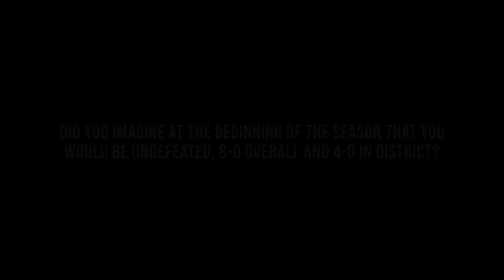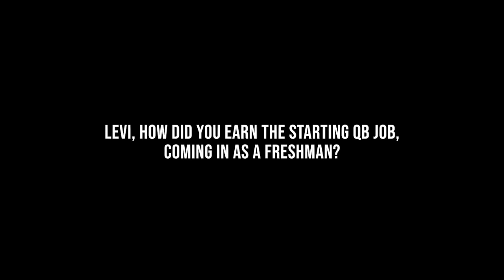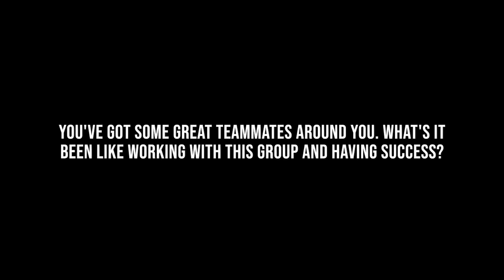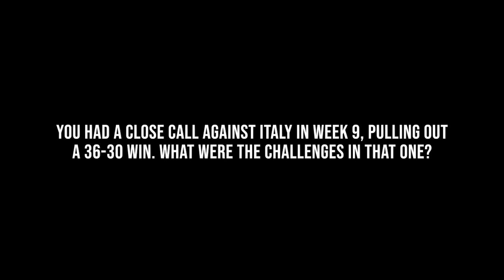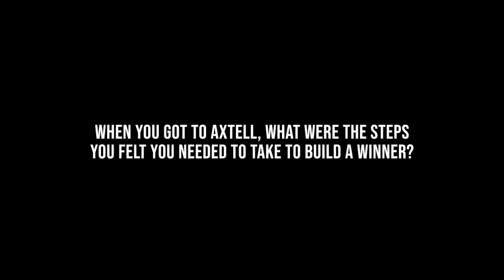Axtell Longhorns interview: Craig Horn and Levi Leathers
Axtell head coach Craig Horn and freshman quarterback Levi Leathers talk about the Longhorns' turnaround in recent years, as the squad is currently undefeated (8-0, 4-0 in District 8-2A) heading into Week 10.

That comes after winning a combined four games from 2019-21 for a team that hasn't won 10 games in a season since 2004.

Now under the direction of Horn, Axtell’s fourth coach in the seven years since Cadell’s departure, the Horns have turned it around in the blink of an eye. According to Horn, building the program back up meant putting an emphasis on work ethic as the foundation for its success.

“The first thing you’ve got to do is teach the kids what hard work looks like. And I’ll say that’s what the staffs did that have been here before. It’s not like some of the other places that I’ve inherited over the years,” Horn said. “I told people, intimately here, that have asked what was going on, I said, well they were doing a lot of the right things, they were just doing them the wrong way.

“This was pretty easy as far as getting the kids to buy into hard work and mental toughness and what not and knowing that with the talent that we had coming that if we meshed that all together, we’d be successful.”